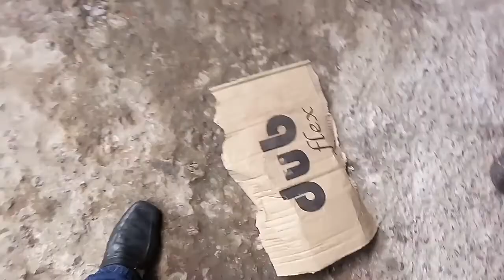INICIAR A SEMANA COM ESSA NOTÍCIA NINGÉM GOSTA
Fala meus amigos essa é a realidade de quem utiliza moto para tudo  quando chega as manutenções não  é brincadeira mais tudo tem solução ainda bem.

 Link para comprar um Point, o leitor de cartões do Mercado Pago!
Não precisa ter conta em banco para vender, aproveite!

NA HUMILDADE VAMOS MELHORAR A CADA DIA nossos vídeos
TMJ

EM BUSCA DA 600cc

Não  desista dos seus sonhos  apesar de críticas e dificuldades

Paixão por Motos

NUCA DESISTA  APESAR DAS CRÍTICAS E DIFICULDADES  😎👊🏽💪🏽.

Tmj

Em busca da 600

Fazer 250

Perguntas mais pesquisadas do YouTube 😮

Como fazer ovo de páscoa?
Como fazer jejum intermitente?
Como fazer crepioca?
Como fazer bacalhau?
Como fazer spinner?
Como fazer enquete no Instagram?
Como fazer declaração do Imposto de Renda?
Como fazer kefir?
Como fazer slime?
Como fazer queijo muçarela?

O que é pangolim?
O que é Sarahah?
O que é TBT?
O que é um ábaco?
O que é sororidade?
O que é Páscoa?
O que é hand spinner?
O que é um diplomata?
O que é despacito?
O que é Valentine's Day?
Por quê?

Por que o Brasil não está na Copa das Confederações?
Por que Zeca vai ser preso?
Por que o Evaristo saiu do Jornal Hoje?
Por que Claudia Leitte saiu do The Voice?
Por que Pedro Bial saiu do BBB?
Por que o Marcos saiu do BBB?
Por que não comer carne na Sexta-Feira Santa?
Por que no Brasil não tem furacão?
Por que os furacões recebem nomes femininos?
Por que a Catalunha quer se separar da Espanha?